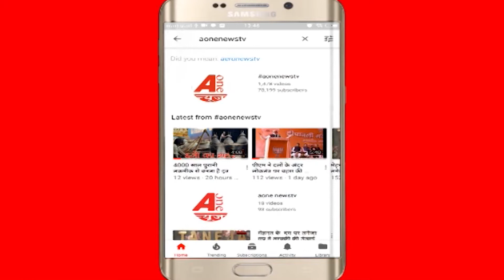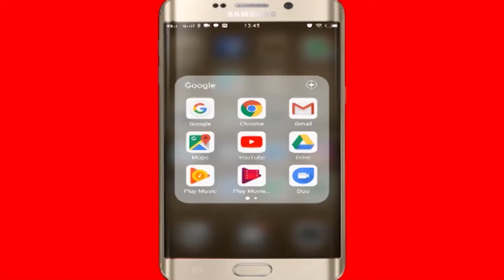जल्द आ रहा है बाजार में नया आइटम सांग || Coming soon new item song in the market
जल्दी ही आ रहा है बाजार में नया आइटम सांग || Coming soon new item song in the market
interview
Entertainment and Hub
Metro talkies
Varun tiwari

FFW indian international wrestler
Aisa heavy weight champion

Music composer rapper
Royal T

Coverage by Anchor Nishant prakash